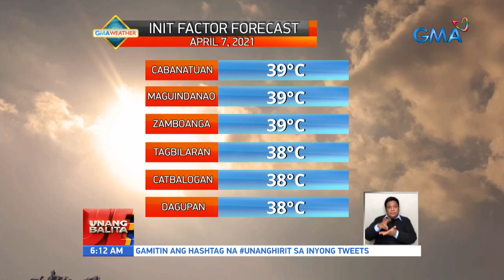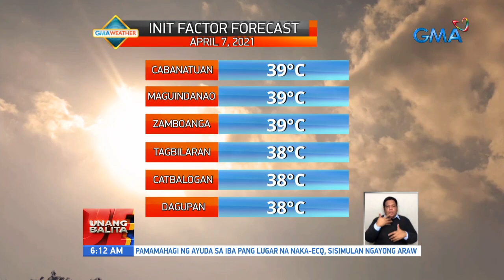Weather update as of 6:11 AM (April 07, 2021) | UB